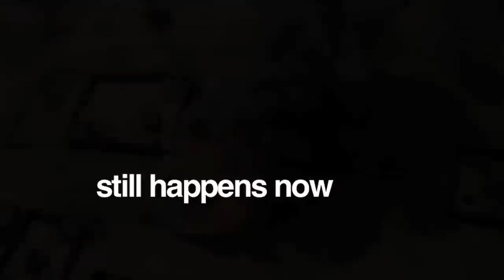With My Own Eyes Trailer